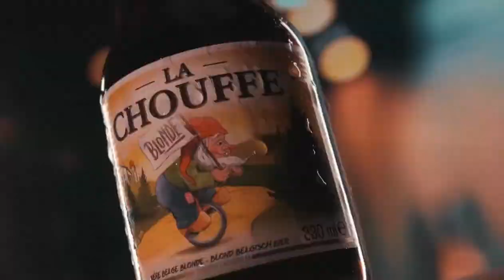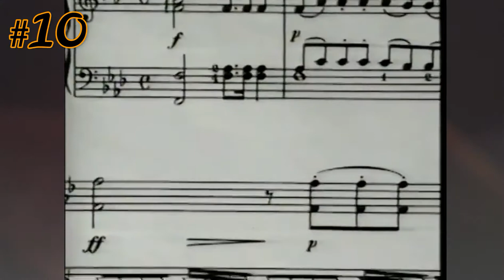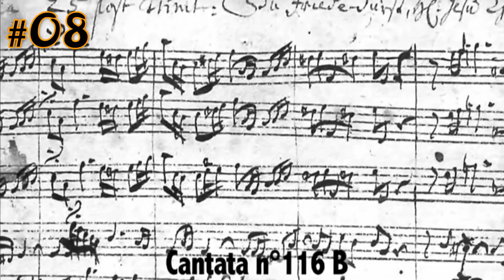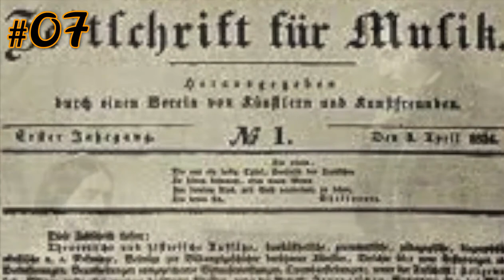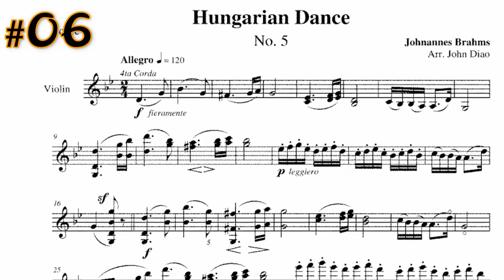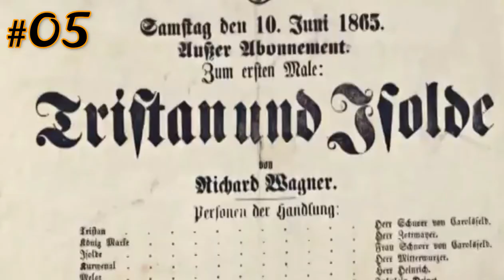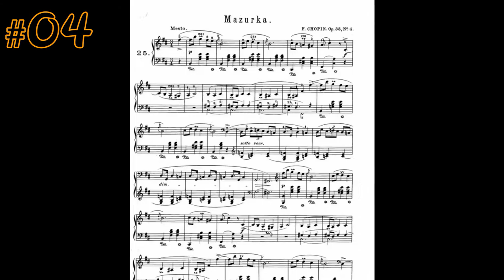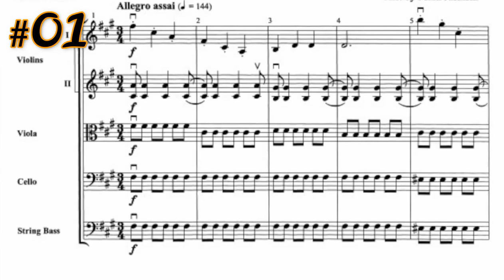10 Most Famous Classical Musicians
In this video you get a list of 10 Most Famous Classical Musicians ever lived. Everyone know some of the great titles from Johann Sebastian Bach or Mozart. But there are even more. Here you have our ranking.

TenTastic is an entertainment channel with character and recognition value. Here you get exciting facts, fun and good entertainment. In Top-10 video series we cover different topics around the world. Do you have an exciting topic or an idea for us? We really appreciate it!

____Suggested Videos______________

____Social Media____________________